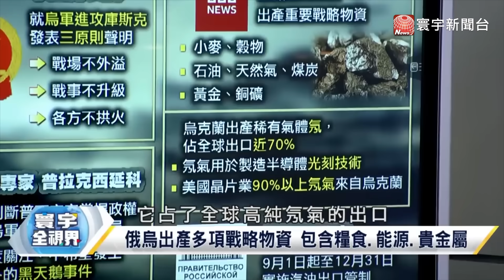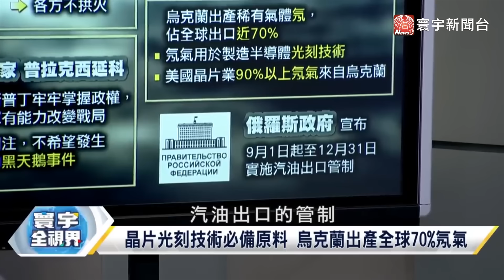【精選】澤倫斯基決策錯誤！紅軍村「開門請俄進」 他直言：東線防禦只有「崩潰」能形容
(00:00:00) 澤倫斯基決策錯誤！他直言：東線防禦只能用「崩潰」形容
(00:00:45) 烏軍庫斯克豪賭！東部陷入危機！兵法嚴重錯誤？
(00:12:03) 俄國外交部指控 烏軍用海馬斯火箭炸庫斯克